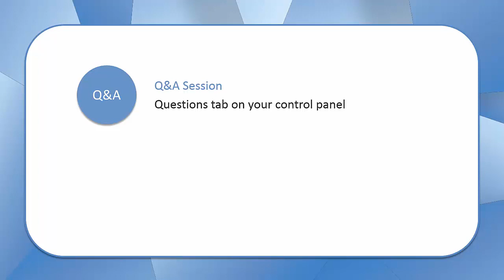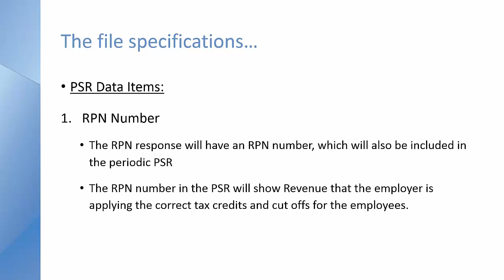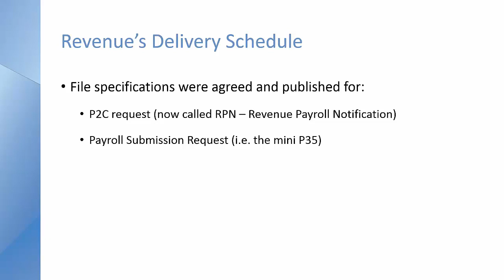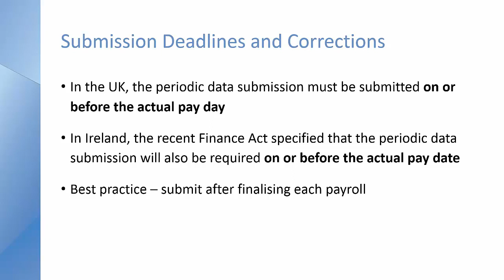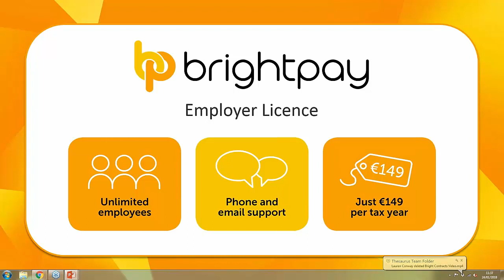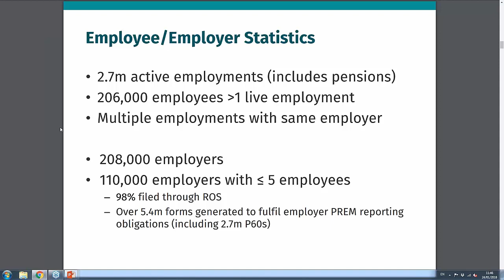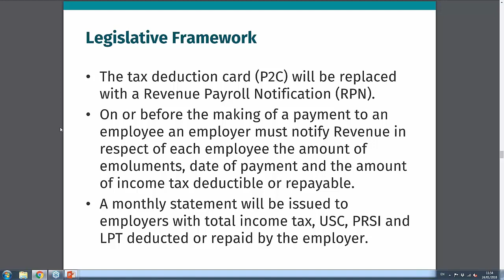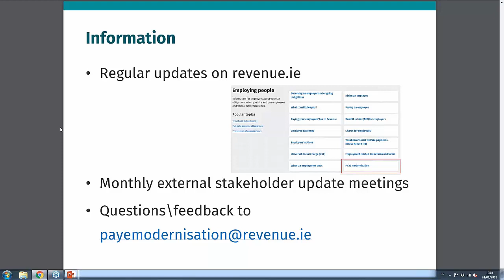How will PAYE Modernisation affect your payroll processing?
Under the new legislation, whenever Irish employers pay their employees, a file must be submitted (electronically) to Revenue containing details of these payments.

The contents of this file will be similar to the details currently submitted in the annual P35, however, unlike the annual P35, this file must be submitted each pay period. Therefore, in most cases, the submission will be made either weekly or monthly.

This real time information will enable Revenue to ensure that employees are receiving their correct credits and cut off points. This in turn should mean that the incidence of year end over/underpayments of income tax will be substantially reduced.

We have designed a webinar to explain the ins and outs of what PAYE Modernisation means for your business and your payroll processing.

Agenda

An introduction to PAYE Modernisation including recent changes
What direct effect will this have on employers?
What direct effect will this have on employees?
What are the possible downsides for employers?
Revenue’s delivery schedule
The role out of PAYE Modernisation in the UK
Processing manually or using payroll software?

The Panel:

Main presenter: Paul Byrne
Guest presenter: Sinead Sweeney
Guest Panelist: Sandra Clarke